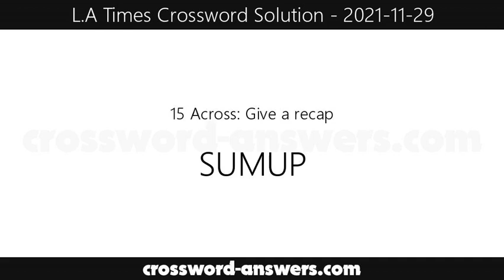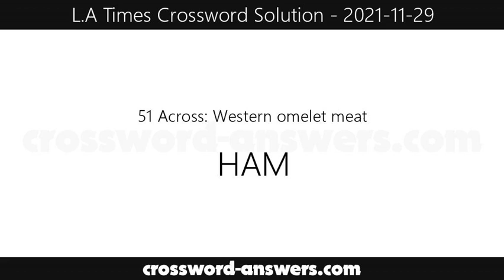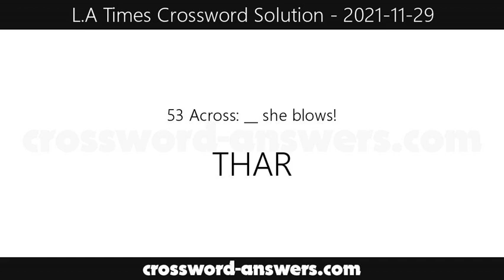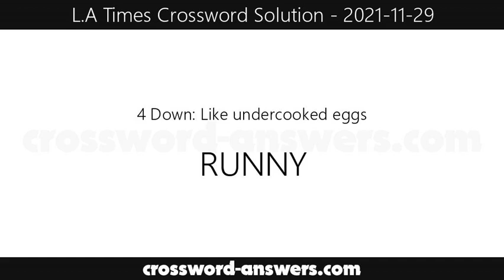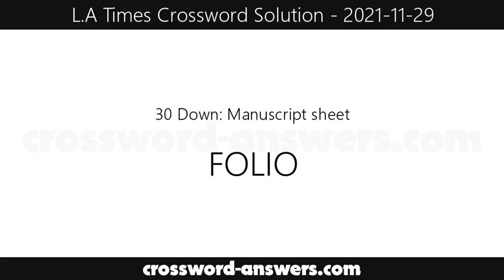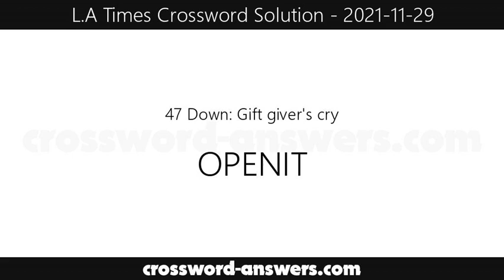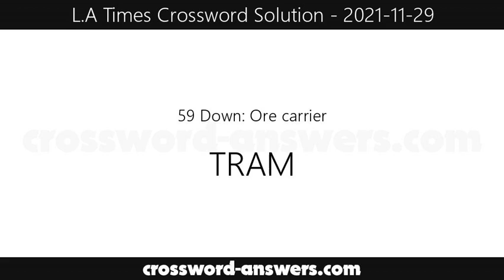L.A. Times Crossword Answers for Monday, November 29, 2021 ( 2021-11-29 )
The los angeles times crossword answers for the crossword published on Monday, November 29, 2021.